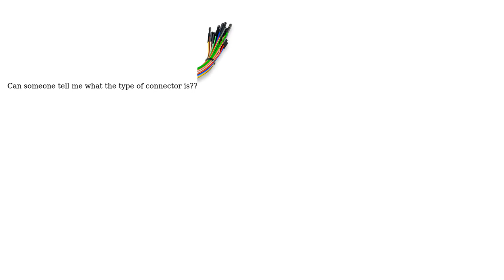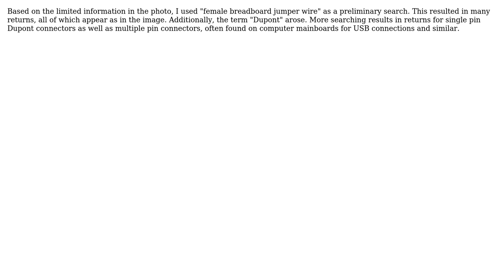Engineering: What is the type of this connector?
With thanks & praise to God, and with thanks to the many people who have made this project possible! | Content (except music & images) licensed under CC BY-SA | Music | Images & others | With thanks to user Student 000 user fred_dot_u and the Stack Exchange Network Trademarks are property of their respective owners. You are responsible for your own actions.